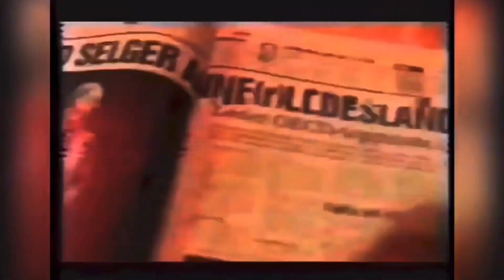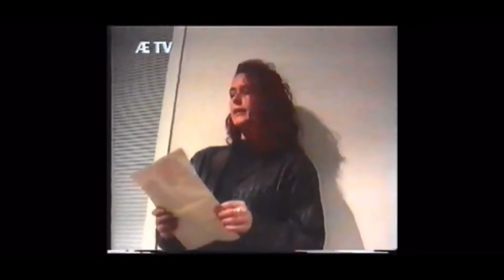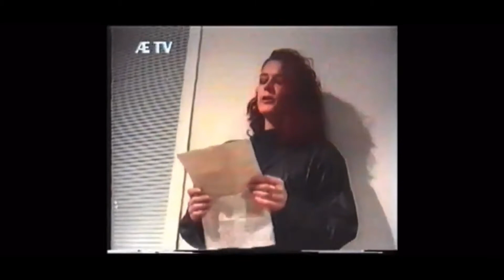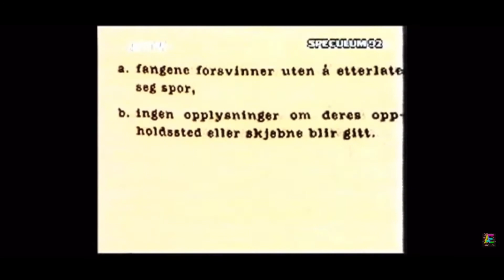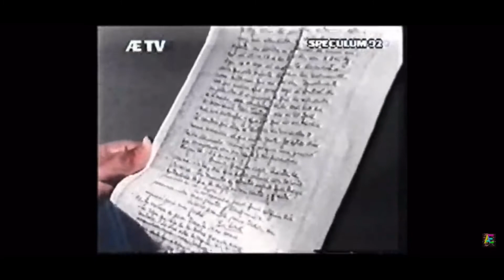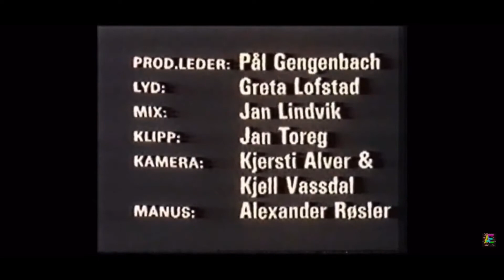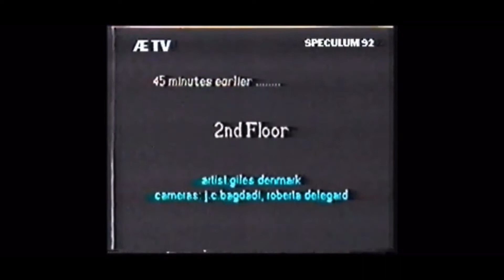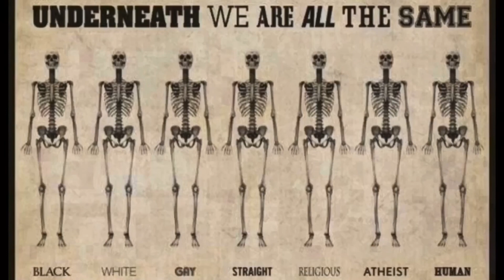Tv-historisk blogg: ÆTVs tidslinje del 6 - Tilbake i Exil